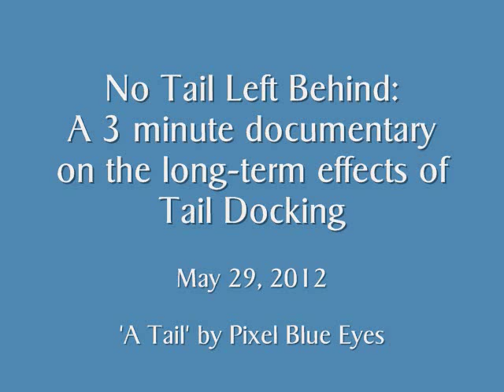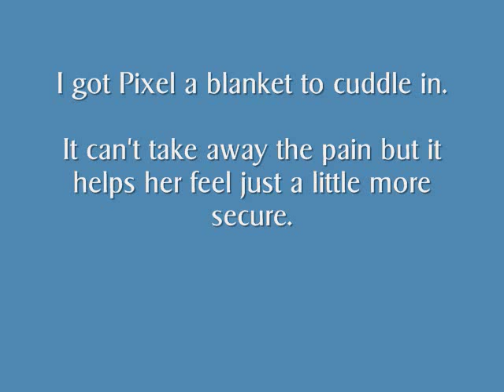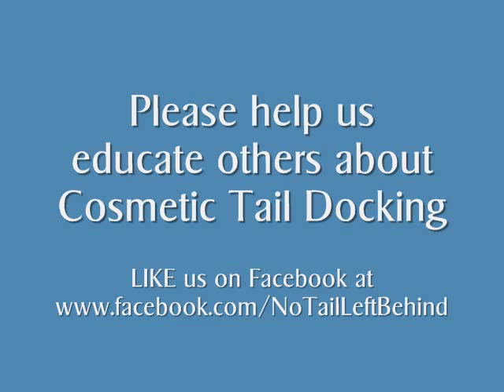Pixels Docked Tail Pain Interrupts Fun - No Tail Left Behind 2012.wmv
This video illustrates how chronic docked tail pain can interrupt a dog's life. Pixel is a happy, talented blogging mini schnauzer who is bringing attention to and educating about cosmetic tail docking and its effects.